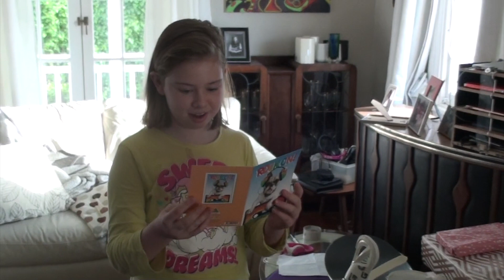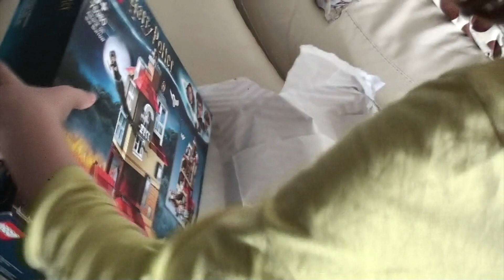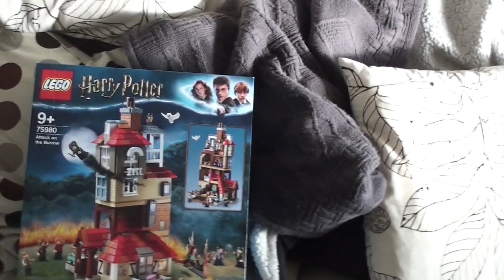2020 Gina 11th Birthday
gina's 11th Birthday